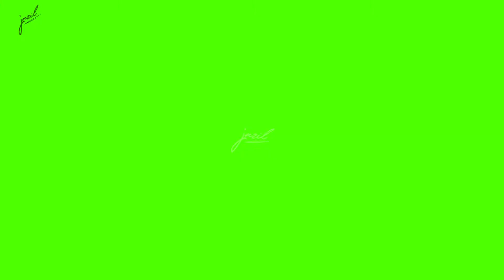Jannat ka phal kis ko mele ga? | Presented By Jazil Qureshi